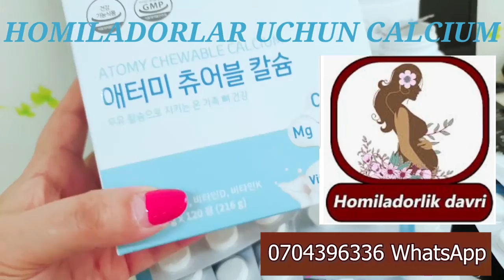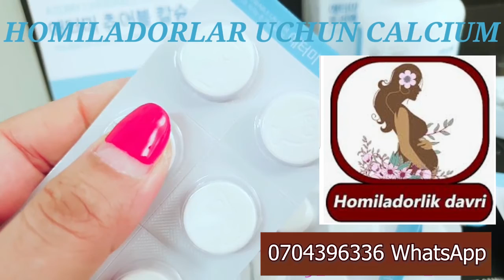002 калций HOMILADOR UCHUN CALCIUM+ок